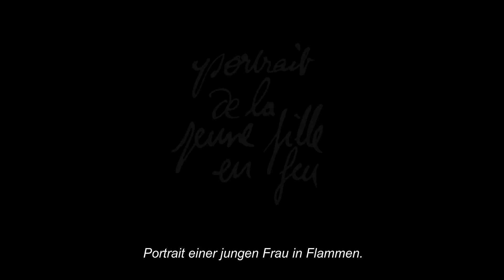Trailer «Portrait de la jeune fille en feu» von Céline Sciamma (OV mit deutschen Untertiteln)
Bretagne, 1770. Die Malerin Marianne wird beauftragt, die adelige Braut Héloïse zu porträtieren. Diese verwehrt sich jedoch dem Erstellen eines Hochzeitsporträts und damit indirekt der Hochzeit selbst. So muss Marianne einen Weg finden, die rebellische Héloïse im Geheimen zu malen.

Nach «Tomboy» und «Bande de filles» hat Céline Sciamma eine malerische Liebesgeschichte geschaffen, die im diesjährigen Cannes-Wettbewerb nicht unbemerkt blieb. Die Regisseurin und Drehbuchautorin, unter anderem bekannt für ihre Arbeit im Animationshit «Ma vie de Courgette», erhielt für «Portrait de la jeune fille en feu» die Palme für das Beste Drehbuch. Viel Lob erhielten auch die beiden Hauptdarstellerinnen Adèle Haenel und Noémie Merlant.

Ab dem 24. Oktober in den Schweizer Kinos.